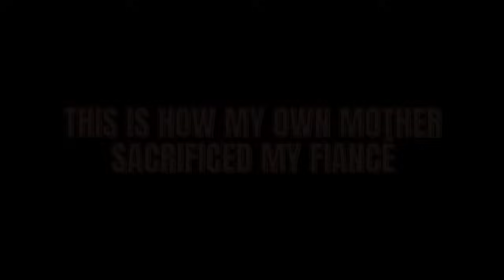THIS IS HOW MY OWN MOTHER SACRIFICED MY FIANCÉ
"THIS IS HOW MY OWN MOTHER SACRIFICED MY FIANCÉ" Is the tragic tale of a man whose life was torn apart by dark forces within his own family. This powerful story reveals how evil can infiltrate even the closest bonds, leading to devastating consequences. A mother's misguided actions, rooted in occult practices, brought about unimaginable suffering. But in the end, redemption and forgiveness emerge as the ultimate keys to breaking curses and finding peace. This Christian animation delves deep into the themes of faith, spiritual warfare, and the power of love and forgiveness